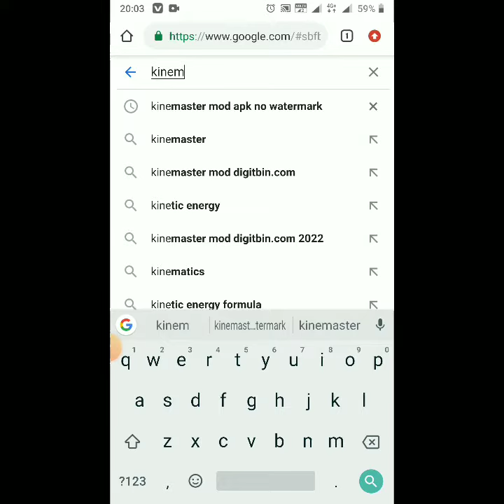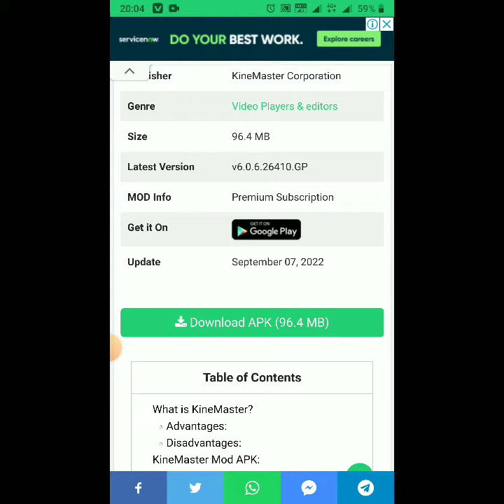kinemaster without watermark kaise download karen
My Instagram account follow karo Apne bhai Ko social media par
kinemaster without watermark kaise download kare
without watermark kinemaster kaise download kare 2022
kinemaster mod apk
kinemaster
without watermark kinemaster kaise download karen
kinemaster no watermark kaise download kare 2022
how to download kinemaster without watermark 2022 & 2023
how to download kinemaster without watermark in bangla totural
how to download kinemaster without watermark in bangla
how to download kinemaster without watermark || kinemaster without watermark kaise download karen
kinemaster pro
in help you
latest kinemaster without watermark kaise download karen
no watermark kinemaster
download kinemaster without watermark
kinemaster mod version download
how to download kinemaster no watermark
how to download kinemaster for free
kinemaster download without watermark
in hindi
kinemaster free
kinemaster without watermark app
kinemaster 2022
kinemaster app latest version without watermark
kinemaster apk latest version no watermark
without watermark kinemaster
kinemaster without watermark kaise download kare 2022
kinemaster tutorial
video editing
kinemaster editing
kinemaster latest version pro mod apk downlaod
vishal yt tips
downlaod kinemaster pro mod
kinemaster bina watermark kaise download karen
kinemaster without watermark not working
kinemaster without watermark kaise chalayen
kinemaster new version
kinemaster letest virson
how to remove watermark form kinemaster for free
kinemaster apk pro 2019
remove watermark in kinemaster for free
andriod video editing
kinemaster download kaise karen bina logo wala
kinemaster without watermark link
kine master without watermark kaise download karen
kinemaster kaise download karen 2022
kinemaster mod apk new version
kinemaster ka logo kaise hataye
kine master update kaise karen
kinemaster se watermark kaise hataye
no watermark kinemaster kaise download kare
no watermark kinemaster kaise download karen
kinemaster se watermark kaise hataye 2022
kinemaster app without watermark kaise download karen
kine master latest version download kaise karen
how to download kinemaster latest version without watermark
how to download kinemaster latest version without watermark 2022
kinemaster app latest version download kaise karen
kinemaster pro mod apk
কাইনমাস্টার কেন ডাউনলোড হচ্ছে না
how to download kinemaster latest version without watermark bangla tutorial 2022 kinemaster dwnload
কাইনমাস্টার ডাউনলোড লিংক
লেটেস্ট ভার্সন কাইনমাস্টার ডাউনলোড লিংক
ওয়াটার মার্ক ছাড়া কাইনমাস্টার ডাউনলোড লিংক
kinemaster without watermark kaise download karen new
kinemaster without watermark download kaise kare
mod apk kinemaster
kinemaster without watermark android
how to remove watermark kinemaster
how to remove kinemaster watermark free 2022
how to download kinemaster pro without watermark
how to download kinemaster update version
kinemaster update problem 2022
kinemaster mod apk new version 2022
how to download kinemaster in pc
kinemaster problem solve
vk technical bhaiya
kinemaster app update problem
kinemaster update solution
edit video in kinemaster
90 creators kinemaster
how to download power director for free
kinemaster prime download
online video editor kinemaster
kinemaster watermark remove
কিভাবে kinemaster download করবেন without watermark
kinemaster download without watermark in bangla
kibabe kinemaster aps download korbo
kinemaster aps  download
kinemaster mod apk latest version
kinemaster pro apk download no watermark
kinemaster diamond without watermark
download kinemaster mod apk
2022 kinemaster
no watermark
trending philippines
trending 2019
kinemaster apk
kinemaster video
kinemaster watermark
robi tech
muk mehran
kinemaster app
kinemaster application
kinemaster prime
technical ridhy

how to download kinemaster pro witho...